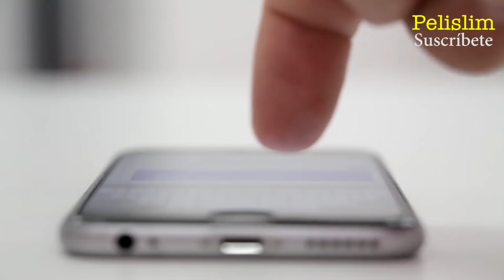La historia de Coraline Jones según la novela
La novela fue un poco más creepy que la película